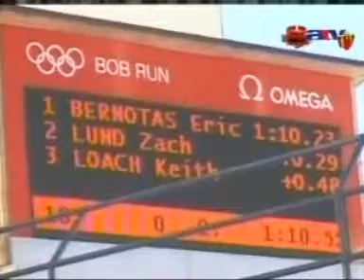Skeleton versenyző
aranyérem, marihuána, alkohol, újra megalapozni a kapcsolatát Istennel, engedjük meg hogy a Szellem munkálkodjon bennünk